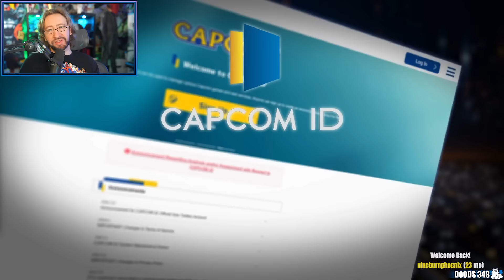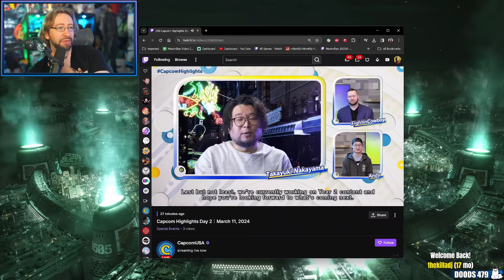MAX REACTS: AKUMA'S BACK - Teaser & Capcom Highlights Event